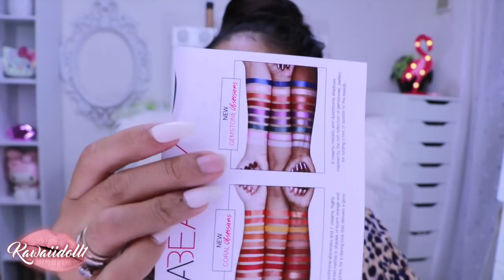ME LLEGO UN MINI MALETÍN DE HUDABEAUTY